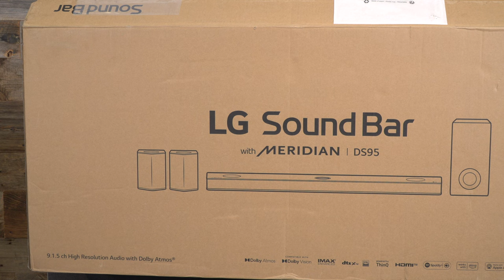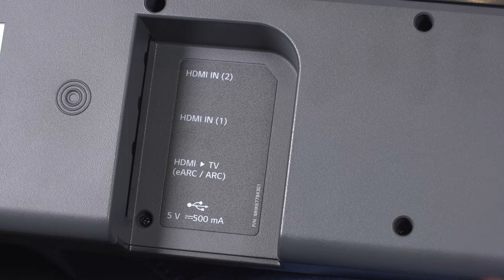LG Meridian Wireless Smart Soundbar DS95QR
Hier stellt euch Christian die wohl beste Lg Soundbar aller Zeiten vor! Mit echten Wireless Surroundspeakern und Subwoofer macht sie vor allem bei Filmen eine tolle Figur!